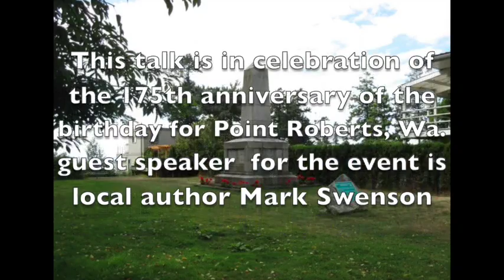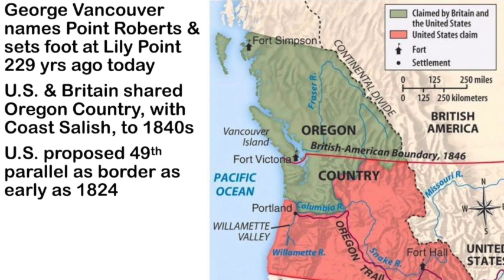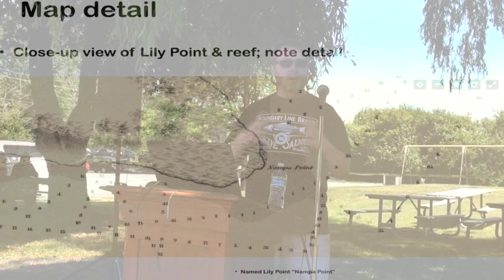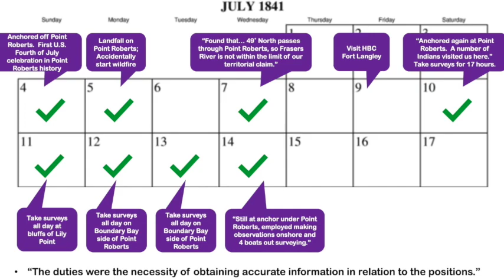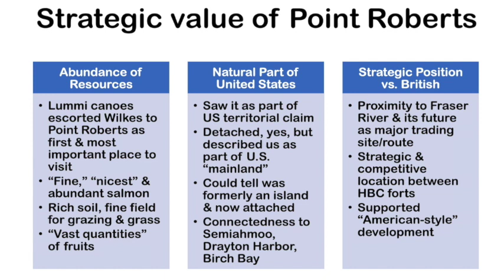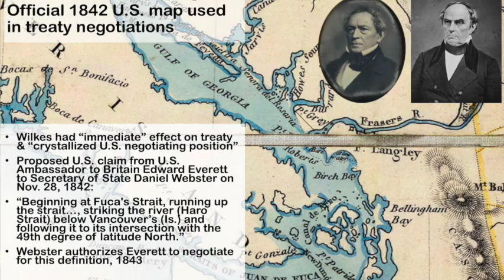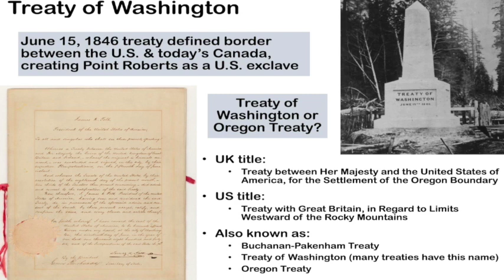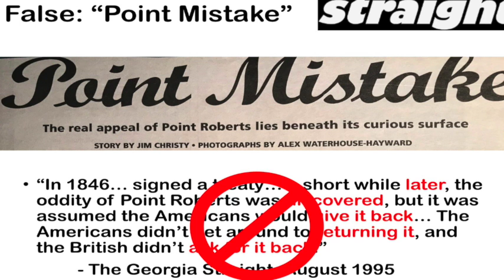Point Roberts 175th Anniversary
Talk by author Mark Swenson on the 175th anniversary for the signing of the treaty which created Point Roberts. This event was held at the Point Roberts Community Center on June 12th, 2021 and was hosted by the Point Roberts Historical Society.